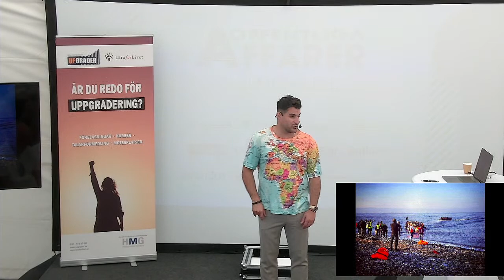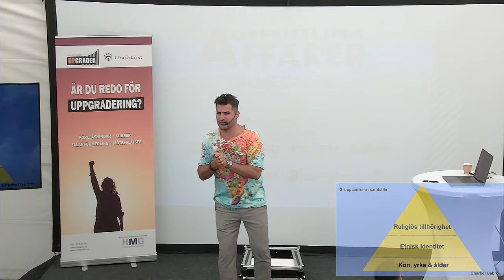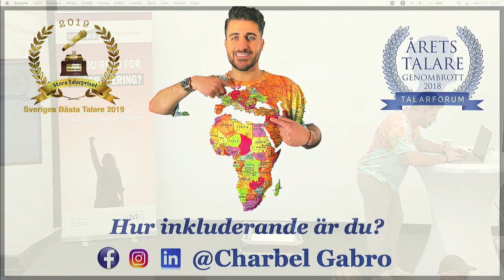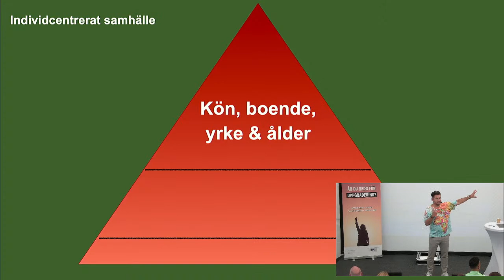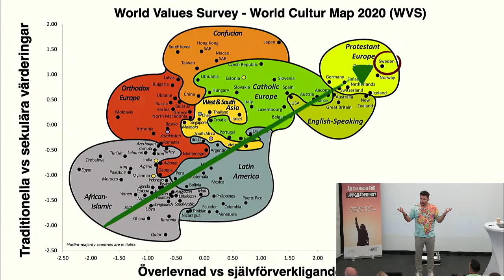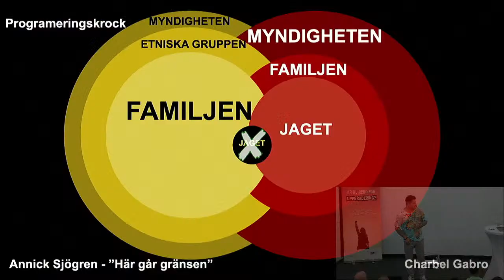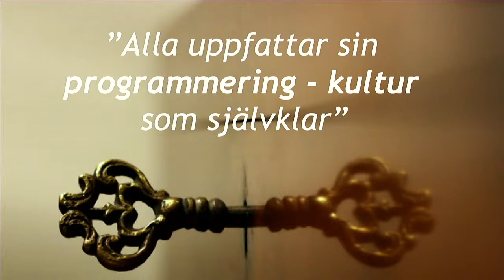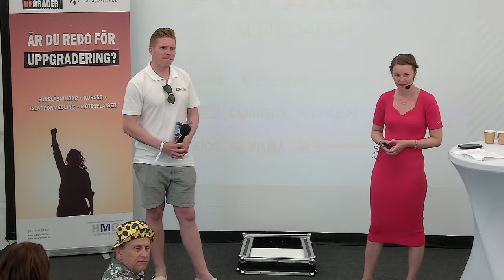Offentliga Affärer i Almedalen - Söndag 3e juli